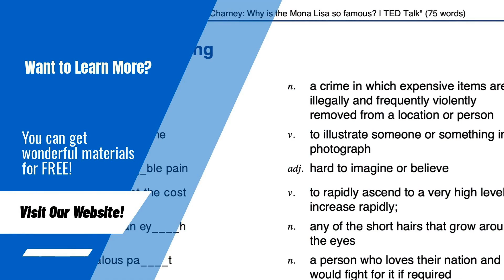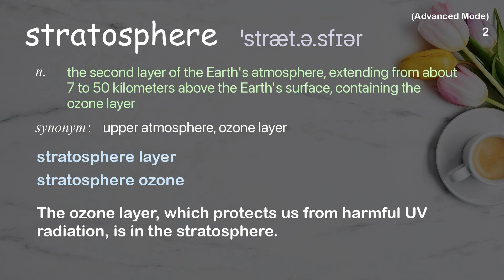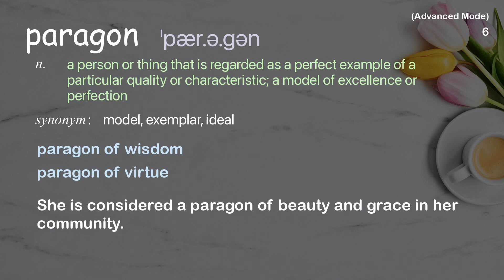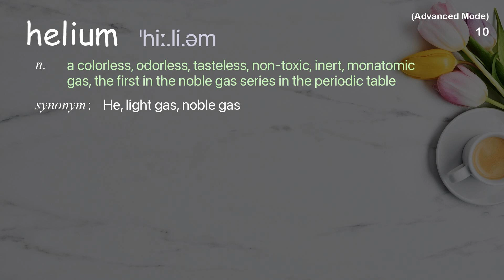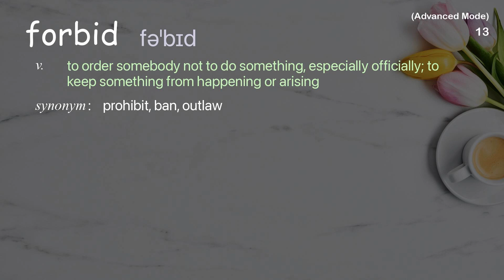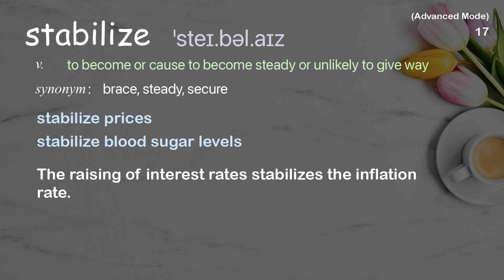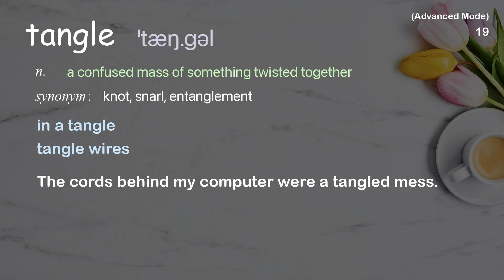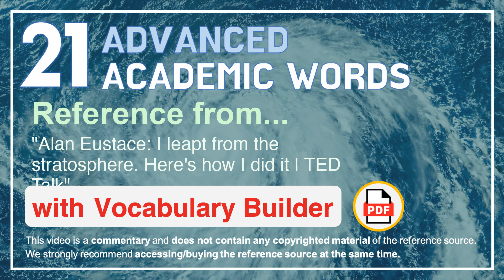21 Advanced Academic Words Ref from "I leapt from the stratosphere. Here's how I did it | TED Talk"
■PLEASE NOTE

■Reference Source
Alan Eustace: I leapt from the stratosphere. Here's how I did it | TED Talk